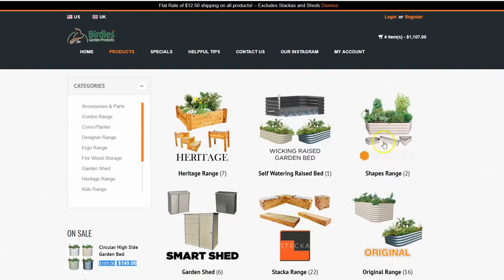How to Build a Gourd Tunnel Trellis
In this video, I show you how to build a gourd tunnel trellis to grow gourds, luffas, and other climbing vegetables.